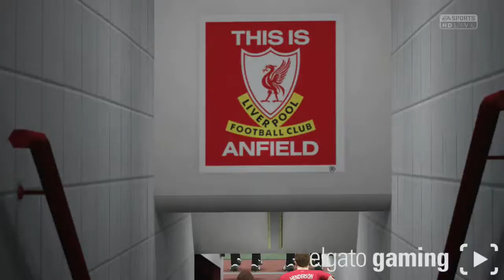Fifa 16 Liverpool Career Mode #26 New Player Is